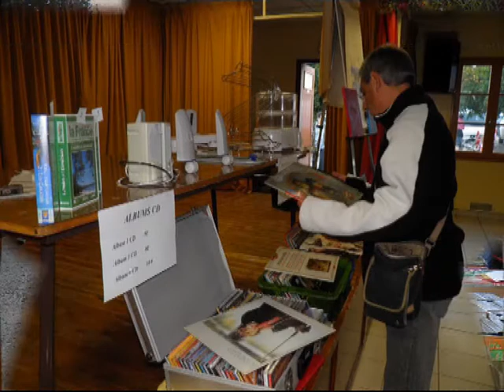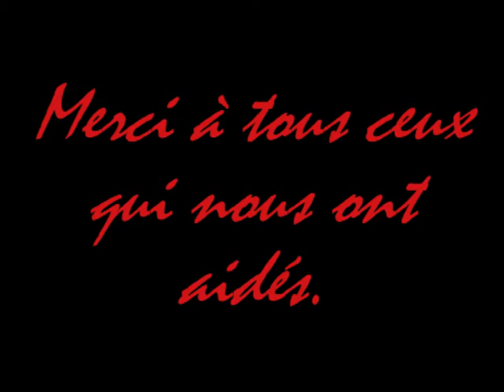Bric à brac du 27 août 2011.wmv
Deuxième bric à brac organisé par l'ACDL à Villognon le 27 août 2011. Beaucoup de visiteurs et d'exposants qui ont récompensé les efforts des  bénévoles amis de l'association. Rendez-vous à l'année prochaine.